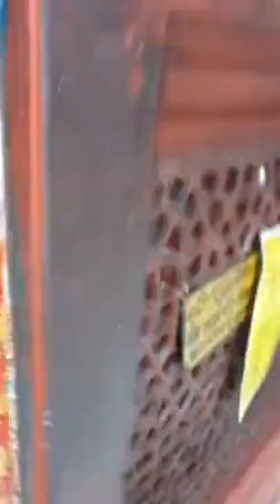mira datar 2022